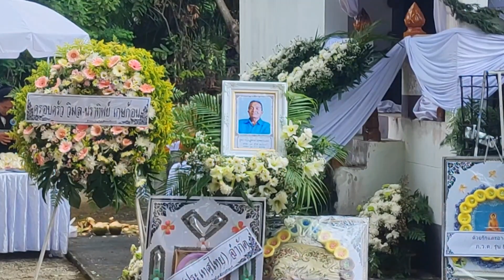ฌาปนกิจ พ่ออุดม เกษก้อน